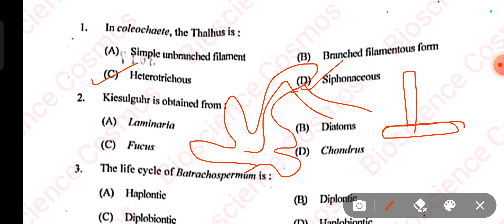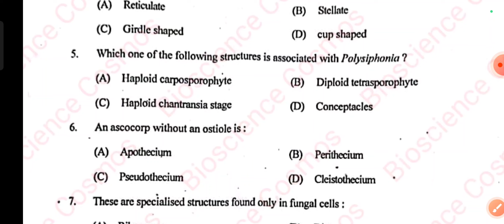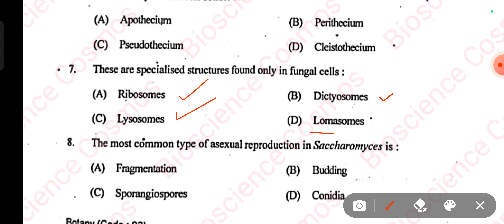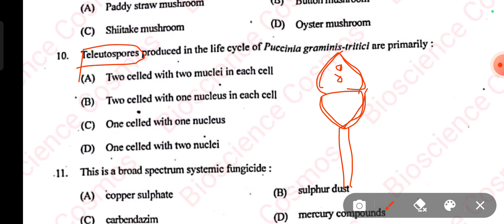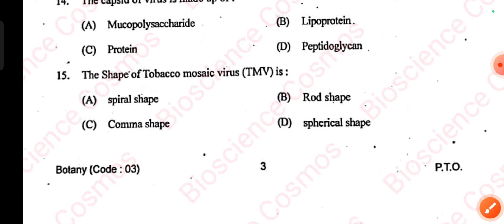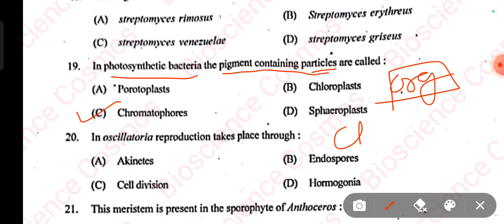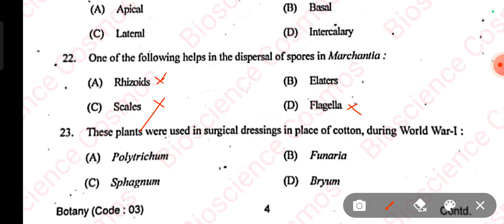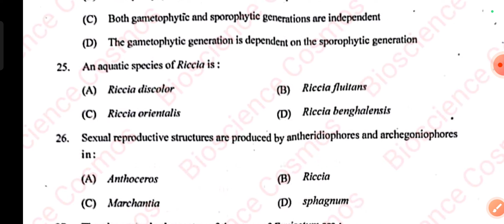[Part 1] SSB 2023 Exam Botany Question Paper With Easy Explanation || Botany Cut Off 2023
✌️AuR KUCH 🏇TOOFANI🏄 SiKHte Hain.